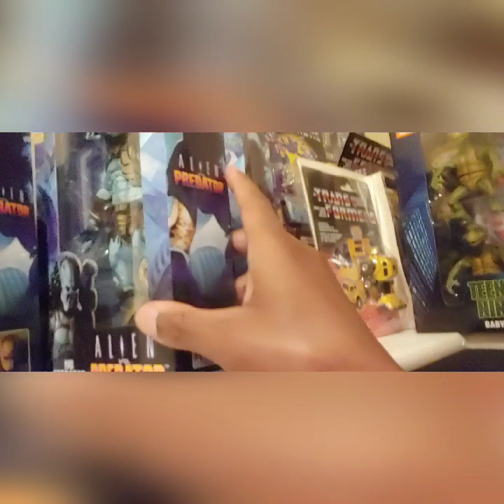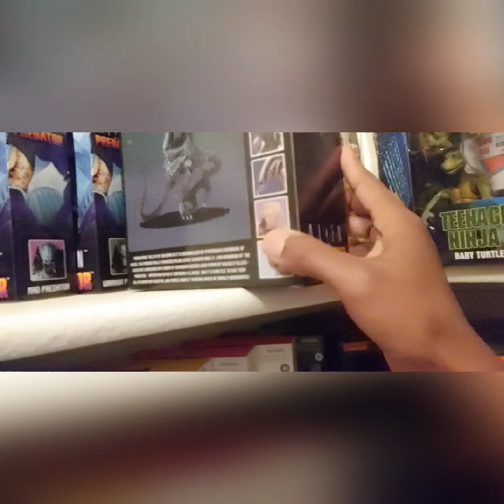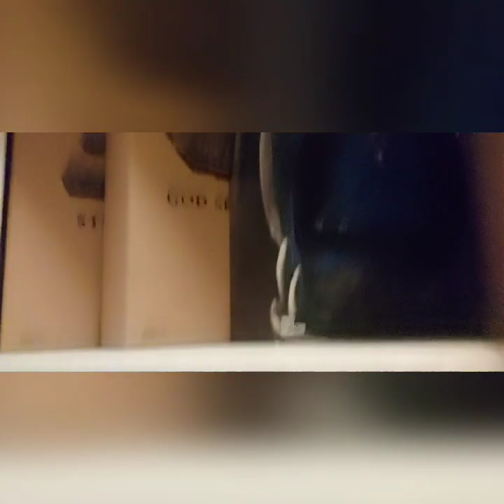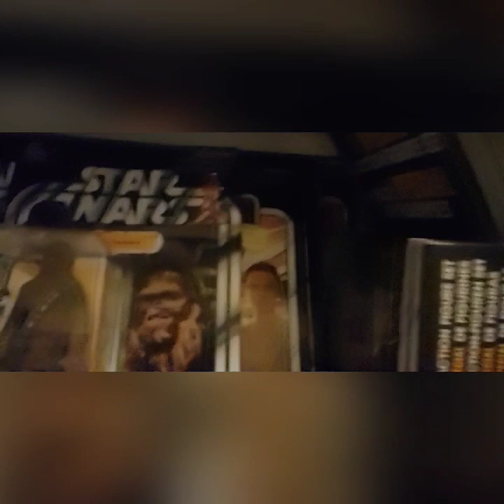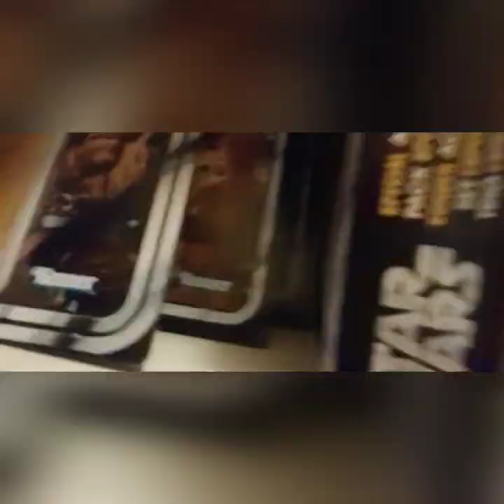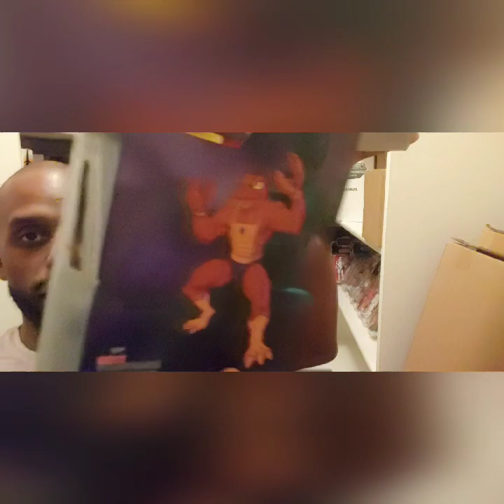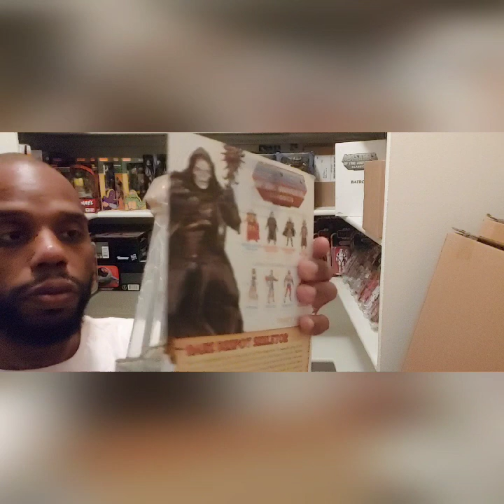New Toy Vault new tour 😙 !!! tmnt starwars # MastersoftheUniverse